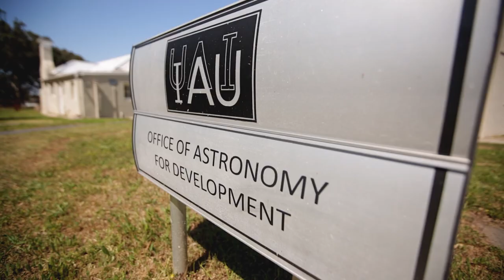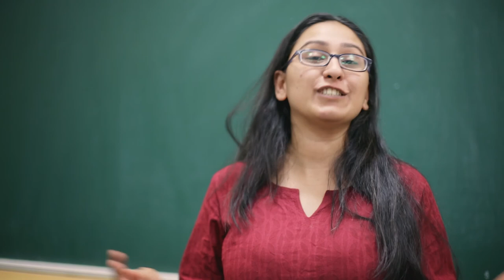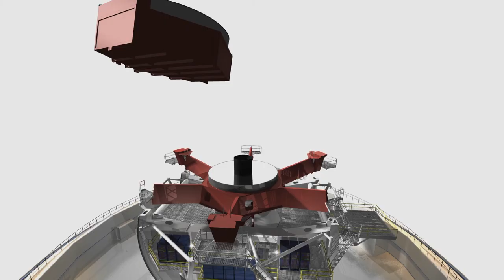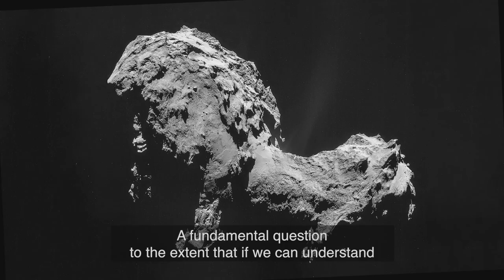IAU 100 Years video (long version)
Video about the International Astronomical Union and its activities over the past century.

Credit:
IAU